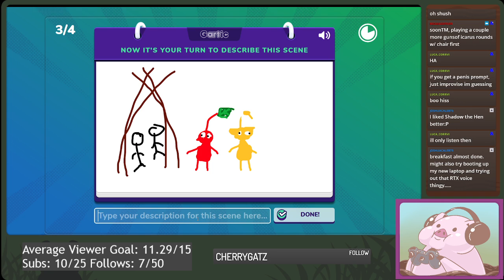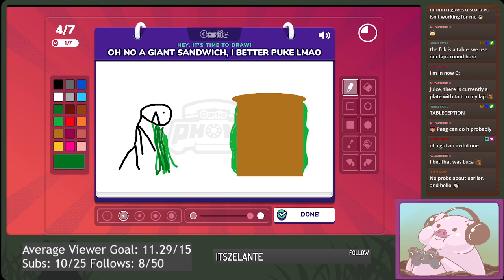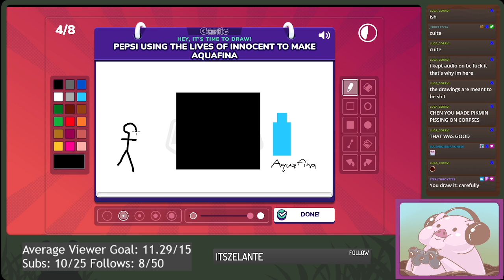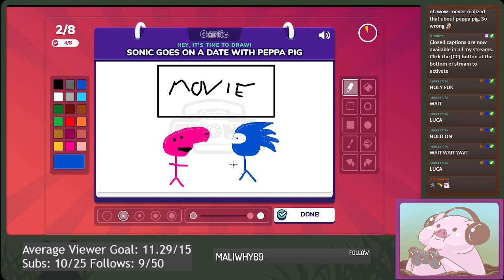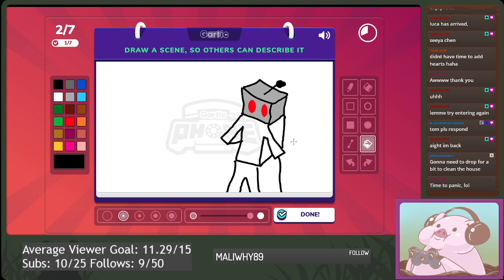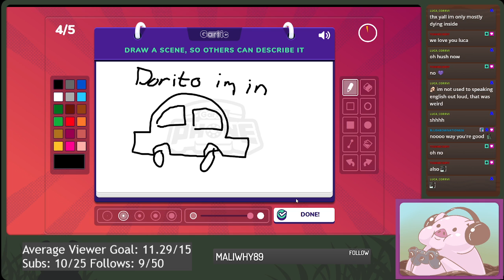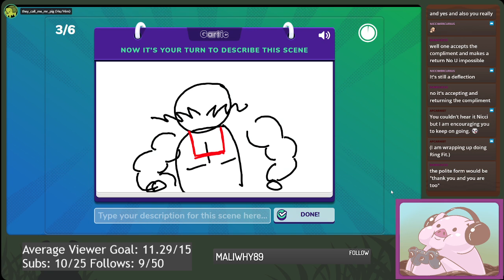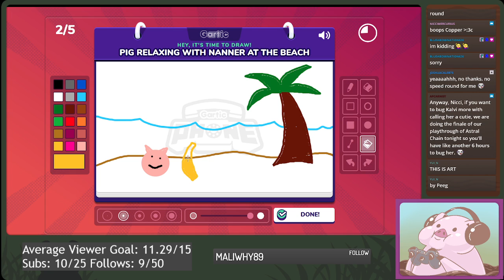Gartic Phone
Community Day! Playing Gartic Phone with chat!